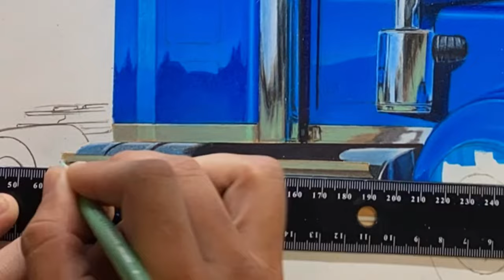KENWORTH TRUCK Timelapse drawing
This wicked Truck is being drawn up on A3 paper, this is How to draw a Truck. with pencils, markers and airbrush. i go through how to draw chrome, how to draw wheels and colour. check out my linktree on my profile for all my online courses or check out